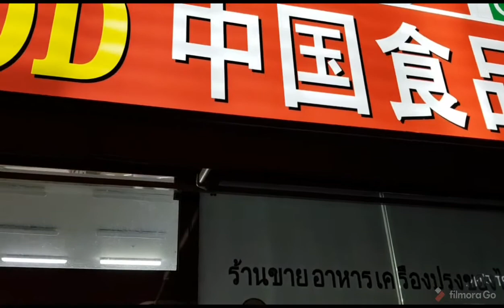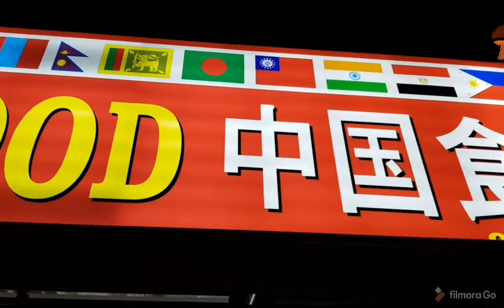ASIA MART AT JINCHEON TERMINAL